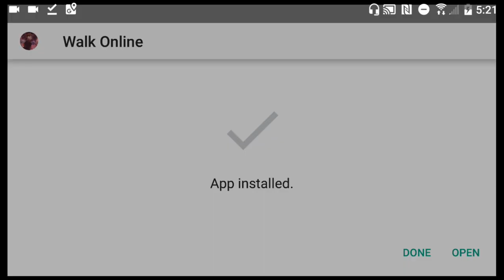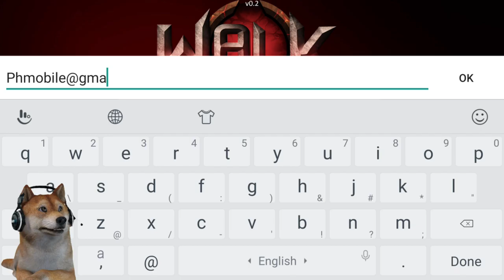Pawer! CongTv + Duel, New Maps😍WALK Online Mobile - Ran Online inspired (Open World MMORPG)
Walk Online Mobile Oct 16 - Nov 12 2019 Gameplay Update
Filipino Made /Gawang Pinoy Online MMORPG Open World
Mobile Game - CONG TV + Commonwealth + DUEL + NEW UI +MAPS
+Security & More

We have 3 Facebook Groups:
1.) Walk online Mobile - Ran online inspired MMORPG
3.) Ran Online Mobile Philippines(Ran in the Pocket/AOM/WalkMobile/Etc/ANDROID & IOS GAMES)

Group Admin - Klaw Enilno (Contact Him/Read his Announcement)

-Gawang Pinoy Open World MMORPG Mobile Game inspired By
2000's Ran Online -Cong Tv sa Walk Online with new Maps Commonwealth , Duel

My Content in this Channel is About sa mga incoming/Newest Mobile games .. With Commentary in Tagalog or No Commentary  Gameplay Videos ... (Libangan ko lang Gumawa ng Videos - Pag wala ng Trabaho hindi ako magaling gumawa ng Content dahil katuwaan ko lang gumawa ng video - hindi ko naman ito Trabaho
Hindi naman Youtube ang Bumubuhay sakin)

(Currently i`m not good in making Commentary videos & Gameplays - i will do my best to improve it).

Walk online Mobile Gameplay UnderDevelopment
Walk online mobile
walk online ph
ran online?
ran online mobile?
First Filipino Mobile Open World MMORPG
WOM - Gawang PInoy Mobile Game
Filipino Made Mobile Game
NO AUTO - NO VIP
Archer int type skills Walk online
Shaman INT TYPE SKILLS Walk online
Shaman Pow type skills Walk online